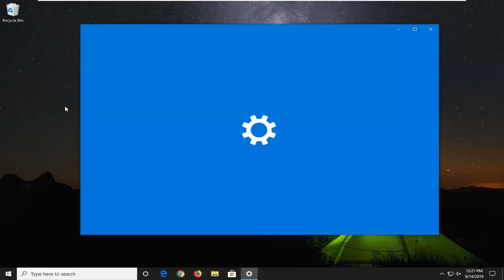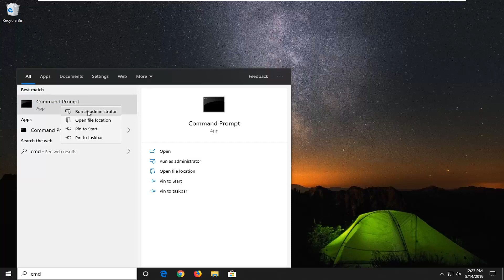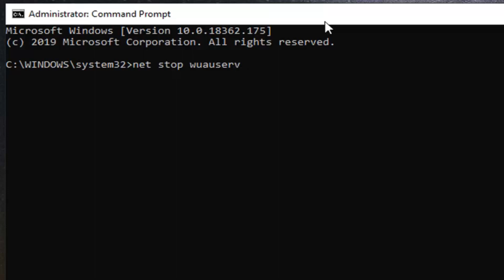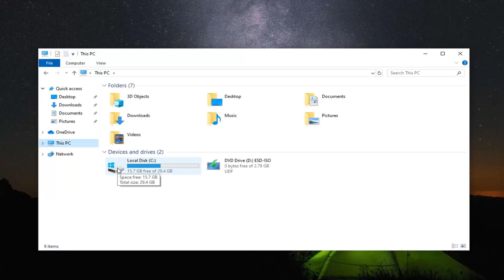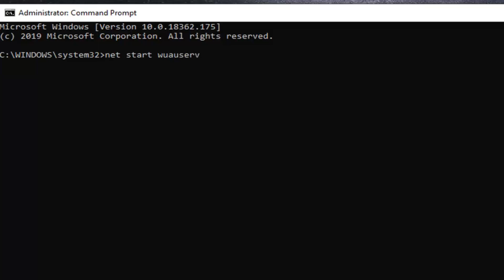How to Fix Windows Update Stuck on 0% in Windows 10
Operating system updates are a necessary evil, like taxes and car MOTs: they can be a real chore, but they're essential for a happy and peaceful life. You might not care for Windows updates, but they keep you protected, squash nasty bugs and generally keep the OS running as smoothly as possible.

Speaking of running smoothly, however, these updates don't always do that. In recent versions of Windows Microsoft has tried to make the process as pain-free as possible, but with so many hardware and software configurations out there, there's always the chance that some unexpected problem will crop up.

Sometimes, however, when the patch, or maybe even service pack, is being installed during shutdown or startup, the update installation gets stuck—freezes, locks up, stops, hangs, clocks, whatever you want to call it. Windows Update is taking forever and it's clear something needs to be done.

For the most part, Windows Update works silently in the background. It downloads updates automatically, installs the ones it can, and saves others to install when you restart Windows. But sometimes it breaks and stops working. Here’s how to fix Windows Update when it gets stuck or frozen.

But if it does, don't panic – we've got you covered. Read on to learn how to fix common problems with Windows updates.

Issues addressed in this tutorial:

windows 10 update stuck do not turn off your computer

This tutorial will apply for computers, laptops, desktops,and tablets running the Windows 8/10 operating system (Home, Professional, Enterprise, Education) from all supported hardware manufactures, like Dell, HP, Acer, Asus, Toshiba,Lenovo, and Samsung).